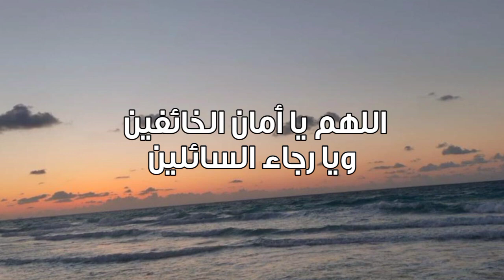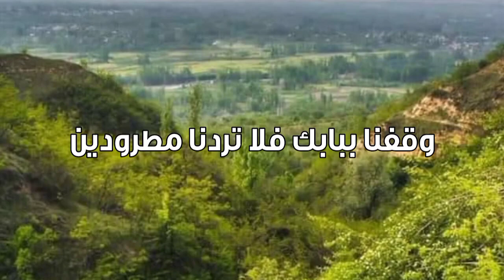دعوة صباحية | مـنـاجـاة إلى الله تملأ قلبك بالسكينة والرضا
لمشاهدة  جميع حلقات برنامج منازل الروح  رمضان 2021